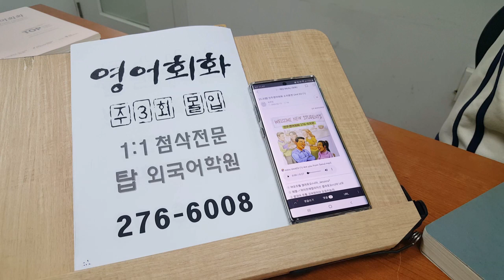전주 영어회화 몰입반 1:1첨삭 전북대 어학원 200219